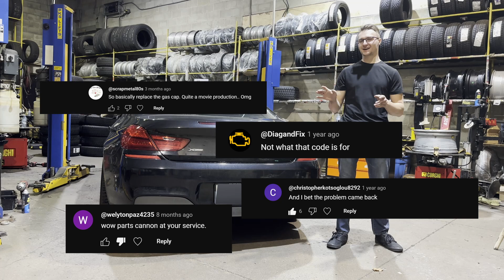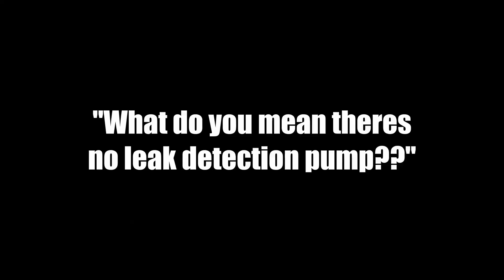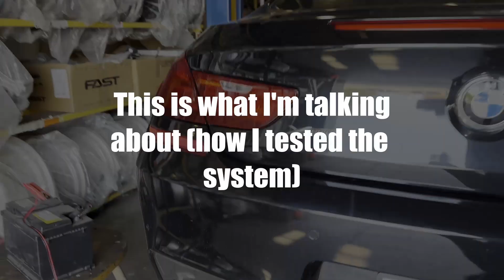190302 Code BMW. How to PROPERLY diagnose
Hello All! About a year ago I posted a video where I fixed my check engine light on my 650xi by replacing the gas cap without much diagnosis. I got a noticeably negative response for that video where some said that I was wrong and my code would come back... 8 months later, it did! I proceeded to do a proper diagnosis as I did not believe the gas cap was the issue any longer, and learned a ton in the process. In this video I impart my new found knowledge on the later generation EVAP system found in my F13 650xi. I share common problems to look out for, how to test for each of those problems, what the technology is behind certain components and what solved my issue!

   I am not responsible for any damages you may incur by following the steps/procedures outlined in this video!